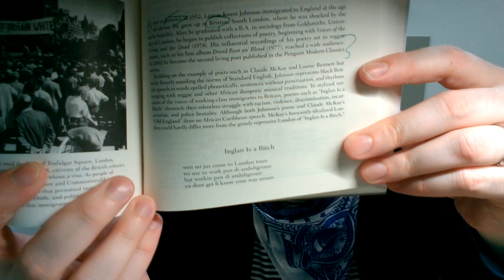Linton Kwesi Johnson's "inglan is a bitch"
This video is about Linton Kwesi Johnson's poem "inglan is a bitch." It's a critique of the institutional racism of the UK, in which immigrants--particularly immigrants of color--have long struggled to get work for reasonable wages, despite often being highly qualified.